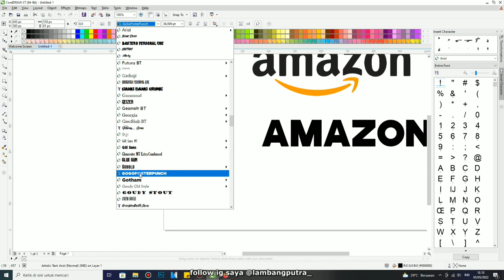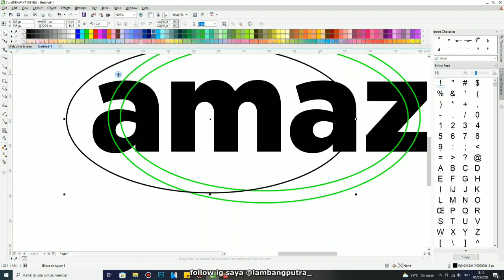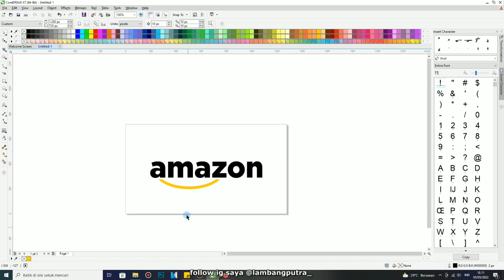HOW TO REDESIGN THE AMAZON LOGO IN CORELDRAW BANYU OFFICIAL